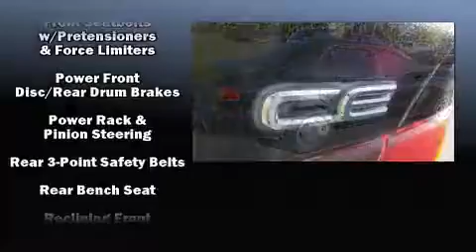2002 Toyota Corolla in Jacksonville, FL 32256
Coggin Toyota at the Avenues
11340 Philips Highway

Sensibility and practicality define the 2002 Toyota Corolla. This 4 door, 5 passenger sedan provides exceptional value! Smooth gearshifts are achieved thanks to the efficient 4 cylinder engine, providing a spirited, yet composed ride and drive. Toyota infused the interior with top shelf amenities, such as: front bucket seats, fully automatic headlights, and more. Audio features include an AM/FM radio, and 4 speakers, providing excellent sound throughout the cabin. Our sales reps are knowledgeable and professional. We'd be happy to answer any questions that you may have. Stop by our dealership or give us a call for more information.